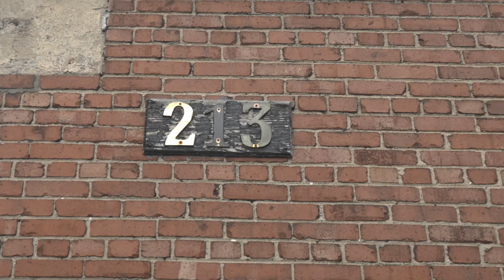Why Agency Owner Michael Made the Switch to FreshBooks—Twice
Meet Michael Landry, Co-Founder and Vice President of Strategy at The Influence Agency, a 45-person full-service marketing and creative agency specializing in influencer and social media marketing.

It's hard to believe that just 5 years ago, The Influence Agency was a team of five crammed into a small one-bedroom condo in downtown Toronto. After an initial struggle with a previous accounting software provider, who refused to release the funds from their first sale, Michael's team switched to FreshBooks.

"With FreshBooks, I was able to operate my business effortlessly from day one. It took that stress off."

Scaling your business isn’t easy. FreshBooks gives you the info you need and time back into your day so you can focus on the big picture.